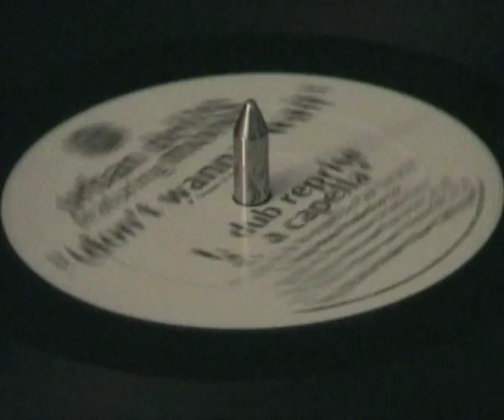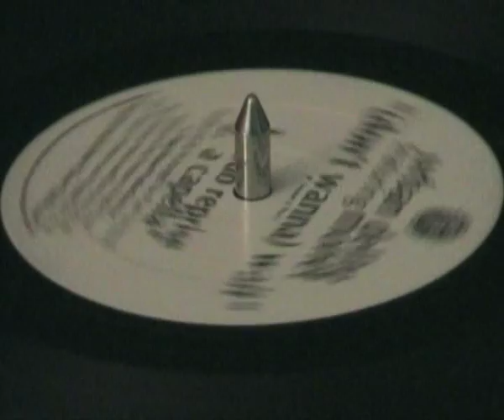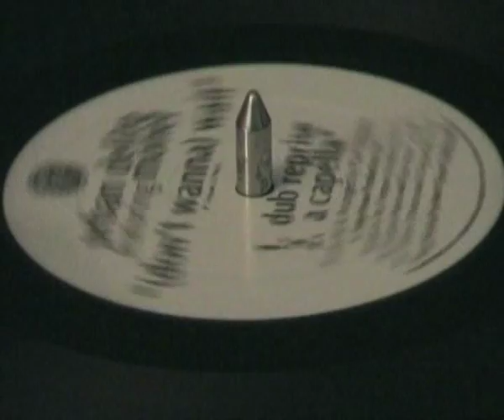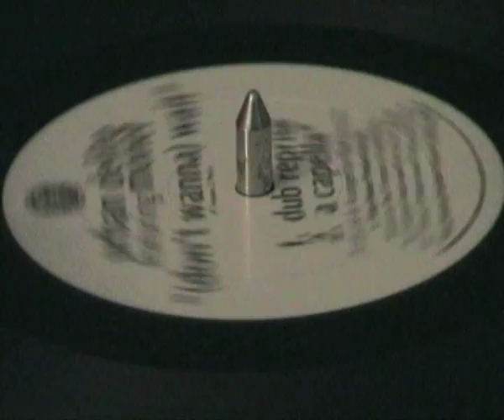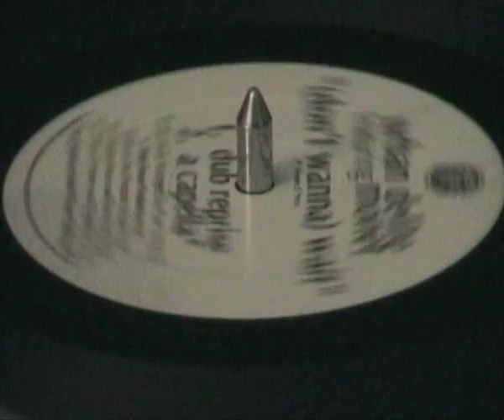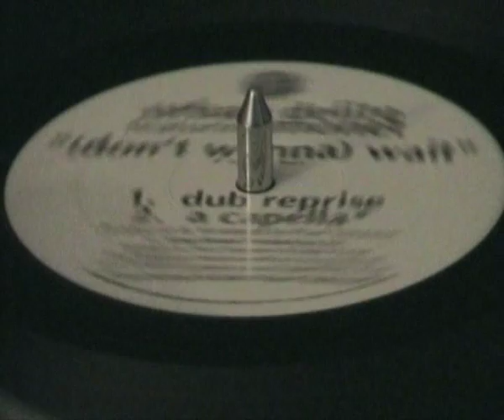Urban Delite Featuring Monet - (Don't Wanna) Wait - (Dub Reprise)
19?? - Freeze Records